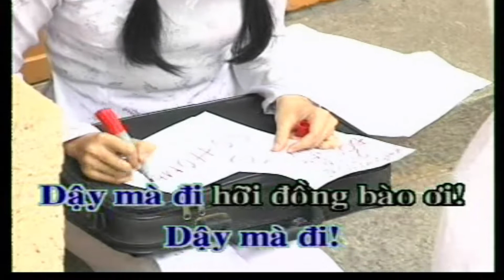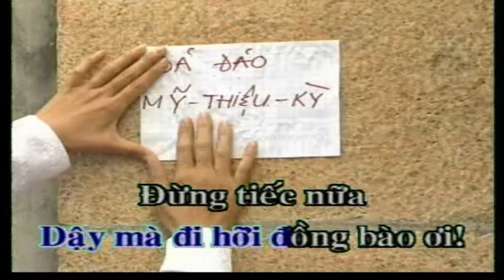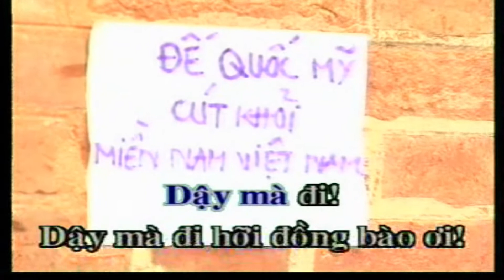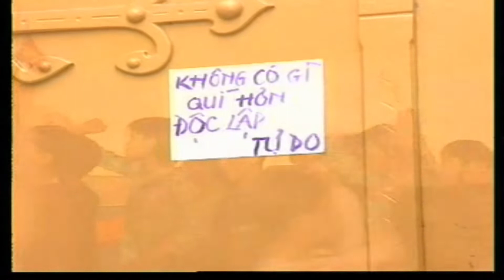DẬY MÀ ĐI Karaoke